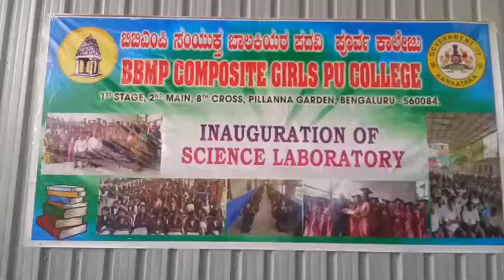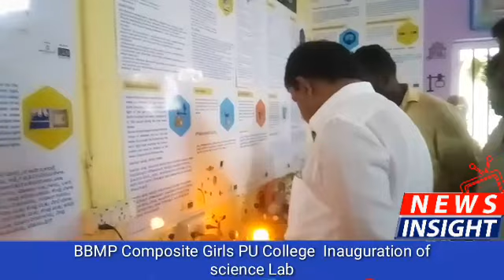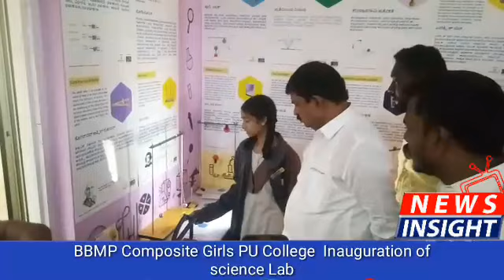BBMP Composite PU Girl College Inaugurationof Science Lab by AC Srinivas, MLA Pulikeshinagar